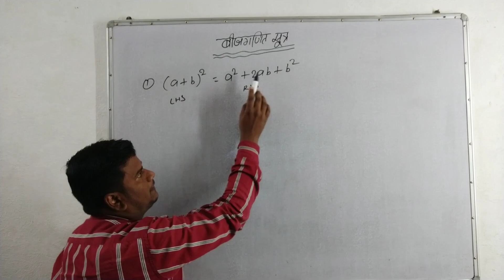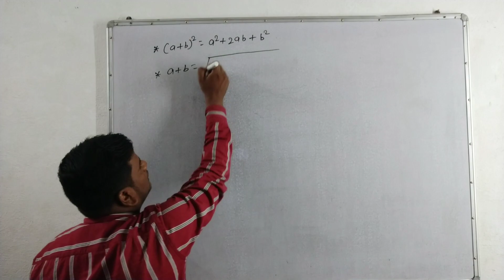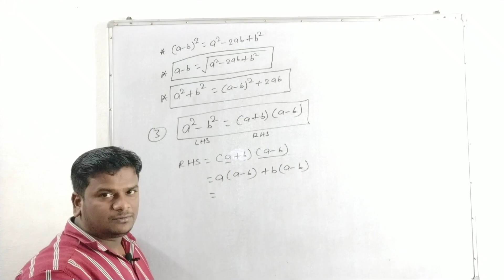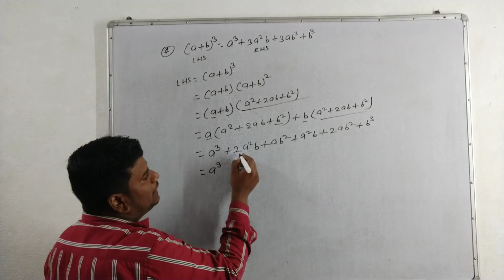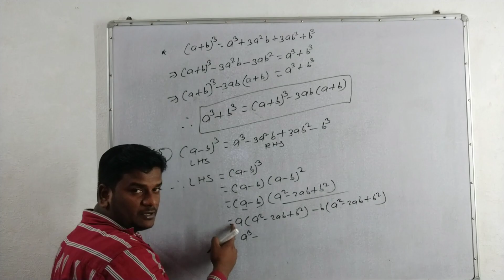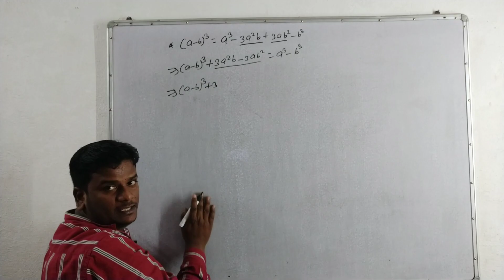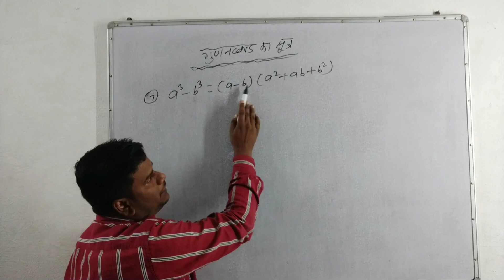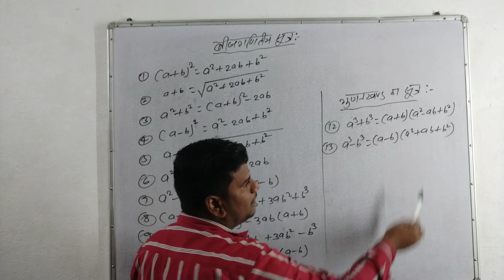✍️✍️मरते दम तक नही भूलेगा बीजगणित का सूत्र math class by Manish sir #✍️✍️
10th math 1.1
BY:-Manish sir my new channel

Edit_jitendra Kumar Mehta

By:-Manish sir

cemare men:-jitendra & Abhishek

Bihar Board Exam kab hi
math class
math class 10th trikinmiti
trikinmiti class 10th
trikinmiti class 10th 8.1
trikinmiti class 10th solved question
trikinmiti class 10th objective question
trikinmiti class 10th 8.3
trikinmiti class 10th 8.4
trikinmiti
trikinmiti class 10th math class
math wallah Manish sir is
math wallah

Bihar Board study 111